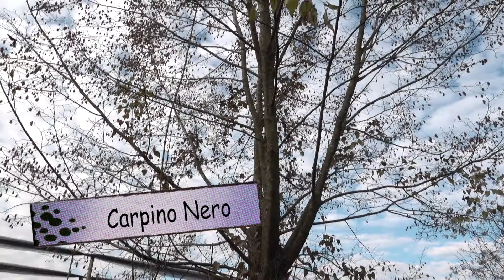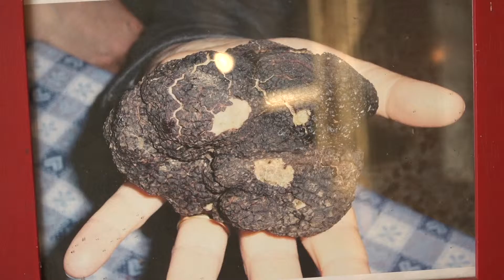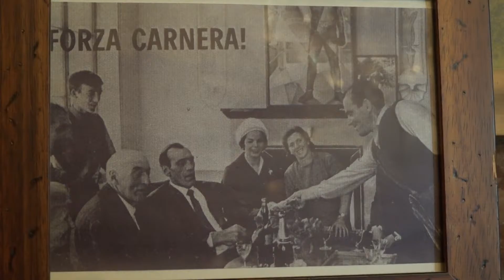[CASA ZANUSSI] Tartufi a KM0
Domenica 4 dicembre 2016, lungo le rive del fiume Cellina a Solimbergo di Sequals, lunghe file di noccioli, carpini bianchi e roveri nascondono sotto la loro ombra un prezioso quanto raro raccolto: quello del Tartufo Nero Pregiato.
In collaborazione con Ecomuseo LisAganis tra le terrazze mosaicate di Sequals.
Per saperne di più: www centroculturapordenone.it